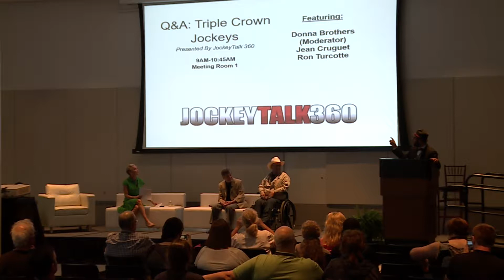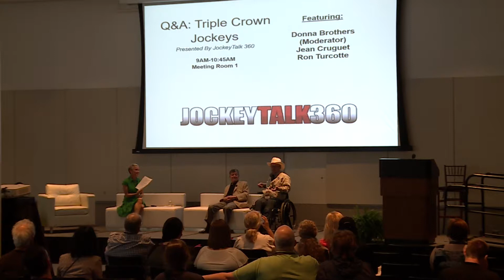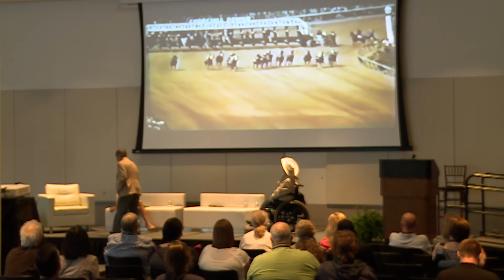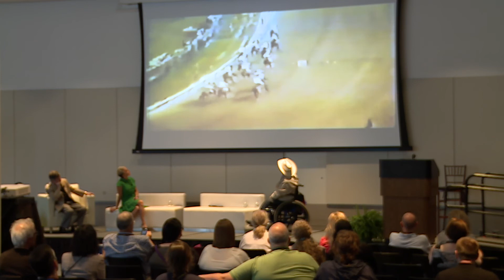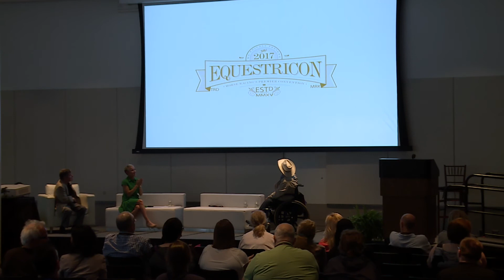Equestricon 2017 - Q & A: Triple Crown Jockeys (Part 1)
Secretariat's jockey Ron Turcotte and Seattle Slew's jockey Jean Cruguet join NBC Sports' Donna Brothers at Equestricon to talk about their Triple Crown triumphs.